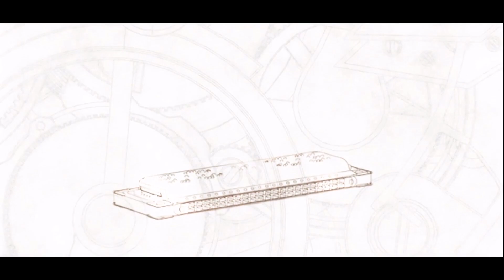Trails in the Sky FC - Épisode 1 : Le plus beau cadeau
Je crois ? C'est l'intention qui compte, après tout !
Ça ou Cassius est un peu taré sur les bords. Probablement.

Voilà une série que je ne pensais pas faire de sitôt sur ma pauvre chaîne, considérant qu'elle n'est normalement pas disponible en français. Jusqu'à ce qu'un groupe, le Liberl News, parvienne à publier un patch français plus tôt dans l'année, de sorte que, heu, ben... Eh, pourquoi pas, non ?

Cette série est le genre de chose qui ouvre un peu les yeux quant à la tendance que peut avoir le Japon à ne pas s'ennuyer à trop publier certaines de leurs séries hors de chez eux. Falcom ? Jamais entendu parler. Sauf qu'au Japon, ils sont connus pour avoir fait de nombreux jeux et ont aidé à codifier le style RPG. C'est pas de la blague ! Mais à part peut-être avec Ys, il est peu probable que vous ayez la moindre idée de qui ils sont.

Comme j'avais déjà fait une vidéo sur le sujet (enfin, surtout sur la traduction officieuse du Liberl News), je ne vais pas trop revenir dessus, mais la série Trails (ou Kiseki, son nom japonais) se compose de J-RPG classiques, un peu comme Dragon Quest. On y retrouve tous les standards habituels, mais avec leur propre manière de faire, forcément.

C'est très certainement l'une de mes séries préférées quand on parle de RPG. Elle a ses faiblesses, forcément. Son système de combat pourrait être plus travaillé, et s'il s'agit d'un aspect qui s'améliore avec les opus, ça reste généralement ce qui m'inspire le moins. Les personnages, en revanches, sont attachants et plus profonds que la moyenne, il y a un réel effort pour rendre l'univers plus vivant et "réaliste" que ce qu'un RPG normal peut proposer, et l'histoire est excellente. Enfin, surtout à partir du prochain opus, je dois l'admettre.

De mon côté, quand j'avais fait ce jeu, je n'avais aucune attente, aucune idée de ce qu'il y avait dedans, et j'avais donc tout fait avec une logique "juste finir le jeu". C'était sympa, mais j'étais passé à côté de pas mal de choses. Donc cette fois-ci, je compte essayer d'en couvrir autant que possible sans pour autant me rendre la vie infernale.
Donc, ben, on verra bien, hein ?